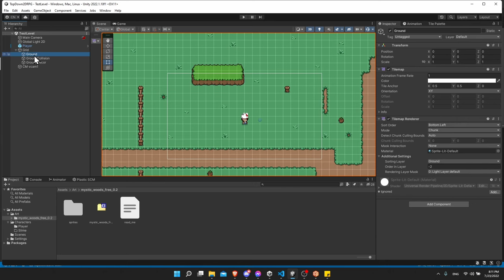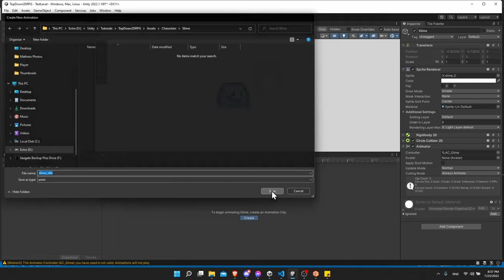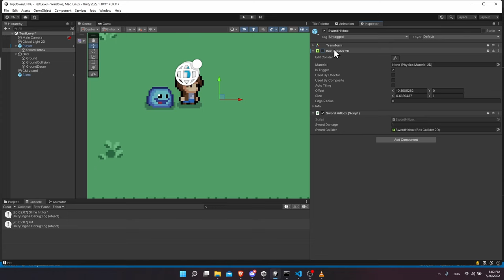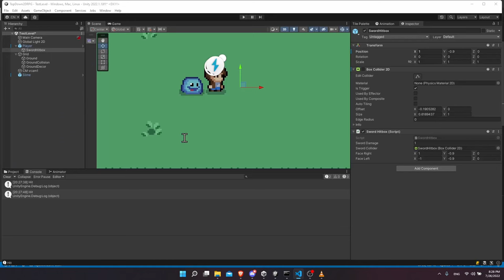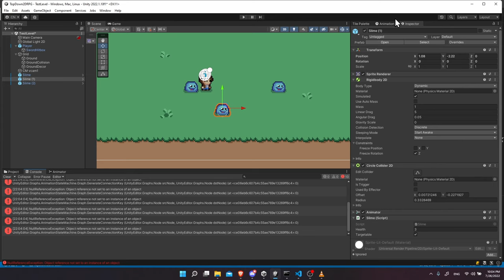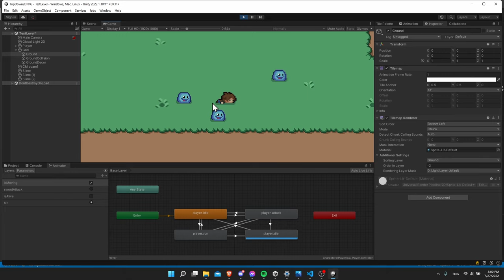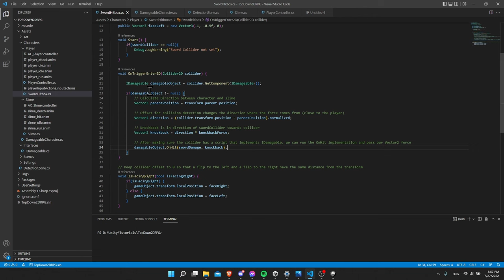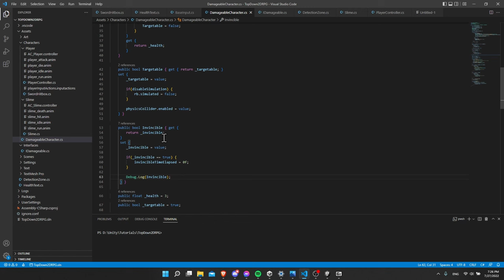Top Down Action 2D RPG Combat - Player, Slime Enemy, Damage, Physics Crash Course Unity 2022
Start from Here (Import into a New 2D URP Unity Project and then download the mystic woods art pack and put in the art directory)

Import Art into the folders with the metadata

Guide on how to build a top down 2d RPG from the Ground up in Unity 2022. The goal of this crash course is to cover as many relevant beginners topics as we can but linked together in actually building out some prototype mechanics for a potential game.

( Start a new project and import the assets. I used 2D URP as the project template. Download the art separately below )

00:00:00 - What to Expect
00:00:10 - Part 1 Crash Course Link
00:00:26 - Progress So Far
00:00:55 - Mystic Woods Art Pack
00:01:03 - Character Run and Sprite Flip
00:01:52 - Player Controller Starting Point
00:02:54 - Transition to Run Animation
00:09:17 - Player Attack State
00:16:32 - Slime Animator Setup
00:24:08 - Slime Script
00:25:36 - Sword Swing Hitbox
00:38:58 - Receiving Damage
00:40:59 - Slime - Hit and Death Animation Transitions
00:47:25 - Controlling Sword Hit Direction
00:53:28 - Hit Knockback
00:56:07 - IDamageable Interface for Damageable Objects
01:05:45 - Knockback Force and Direction
01:11:27 - Destroy Object
01:13:45 - Slime Hit Color Change
01:16:02 - Correcting Player Transform for Sword Knockback
01:19:04 - Slime Damage to Player
01:22:31 - Health Manager Component
01:28:06 - Lock Movement on Defeat
01:29:18 - Knockback the Player
01:32:32 - Player Movement by Forces
01:34:56 - Setting a Max Speed for Player
01:37:53 - Slimes Aggro and Chase Player
01:47:21 - Floating Damage Numbers with Text Mesh Pro
01:52:57 - Fading Text
01:54:26 - Instantiating Text Prefabs above Hit Characters
01:59:32 - Invulnerability Timer
02:04:58 - Course Wrapup